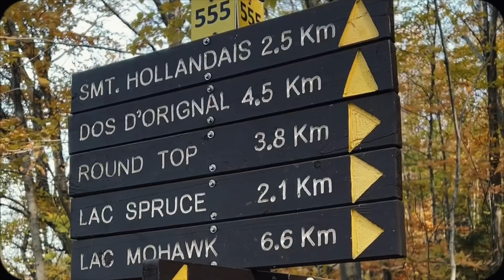MONT SUTTON | Hiking Edition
Mont Sutton’s
•Altitude: 968 meters
•Main Trail: Multiple trail options with varying difficulty levels
•Estimated Time: Around 3-5 hours for round trips, depending on the trail chosen
•Trail Difficulty: Beginner to intermediate
•Scenery: Offers views of the Eastern Townships and surrounding peaks
•Activities: Hiking, mountain biking, skiing (in winter)
•Facilities: Parking, rest areas, and a chalet
•Best Season: Year-round, but fall is popular for foliage views
•Wildlife: Chance to spot birds and small mammals
•Distance from Montreal: Approximately 1.5 hours by car

Share your thoughts or questions in the comments – I’d love to hear from you!